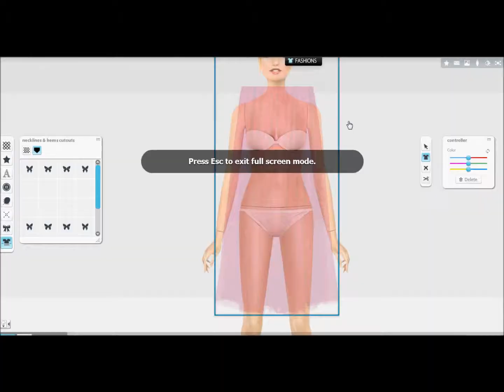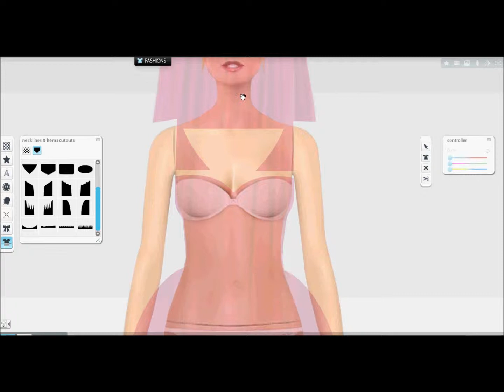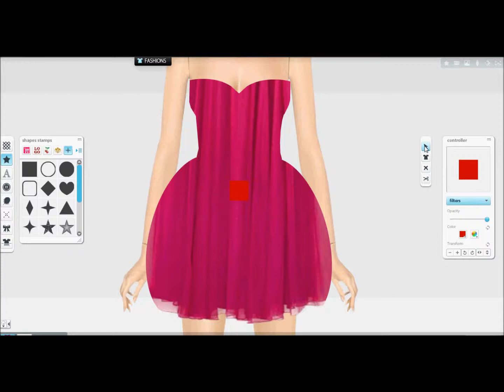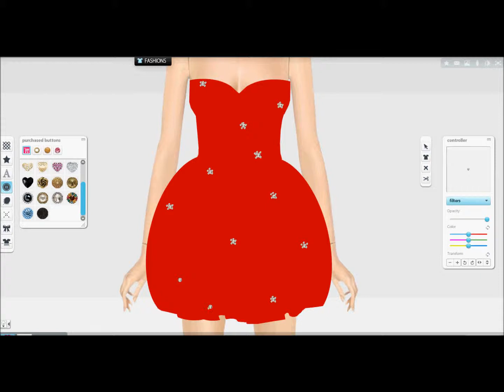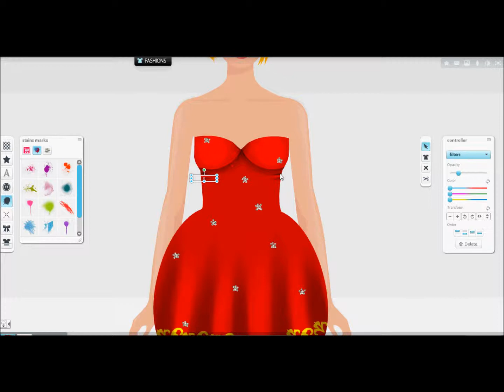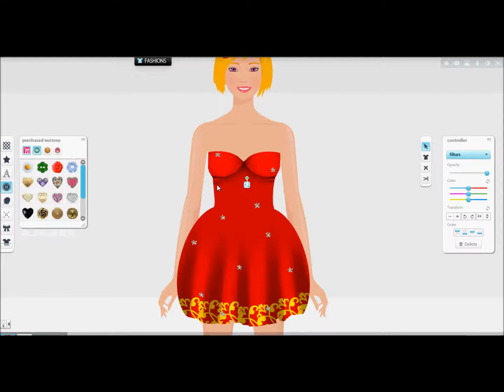Girlsense: How to make my red dress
I hope you have as much fun making this dress as i did!